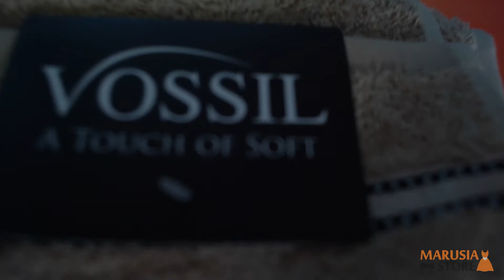Reclama Marusia Store | Arad | Romania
Reclama Marusia Store

Magazin de haine outlet si second hand, prosoape, pantofi si...multe altele.
Va asteptam cu drag.